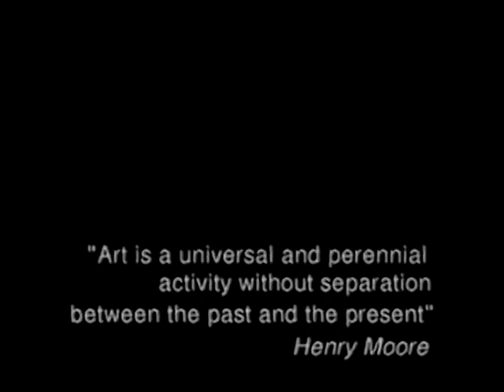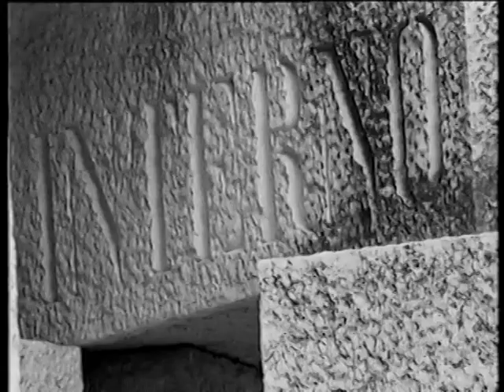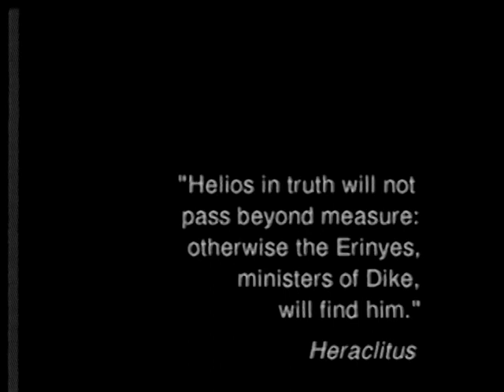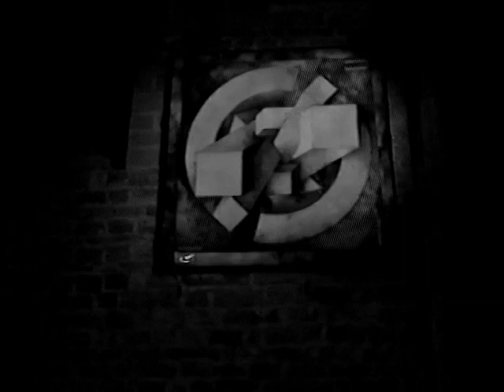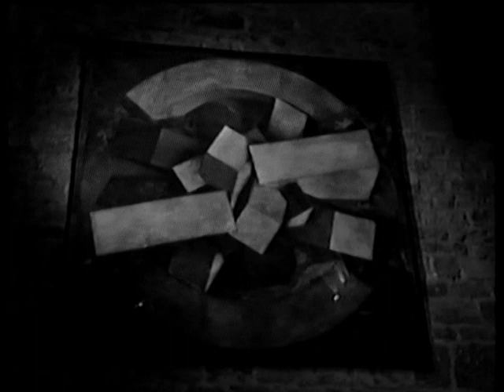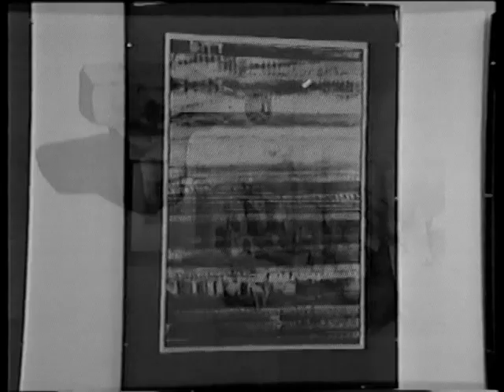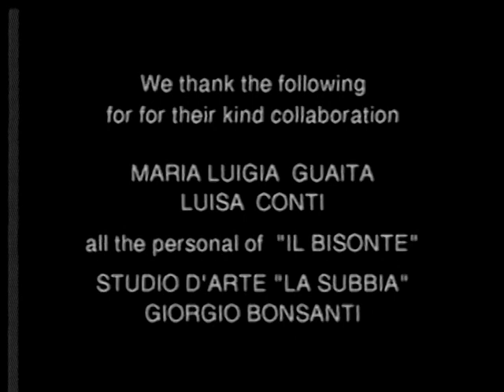Giò Pomodoro - Sculture a Firenze - versione inglese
La storia e il pensiero del grande artista Gio' Pomodoro.
(versione inglese).
Regia di Marco Agostinelli.